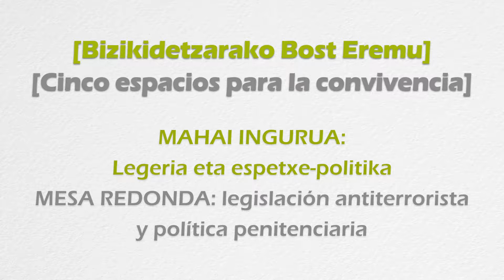La legislación antiterrorista y la política penitenciaria del Estado español (Parte 2)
Segunda parte de la mesa redonda celebrada el día 13 de febrero de 2014, a las 18:30 horas, en el Hotel Carlton de Bilbao, organizada por el Foro de Asociaciones de Educación en Derechos Humanos y por la Paz.
Participan: Juan Ramón Calparsoro, fiscal superior de la CAV, Xabier Etxebarria, profesor de derecho penal de la Universidad de Deusto, e Iñaki Goioaga, abogado y senador de Amaiur. Presenta y modera: Gorka Ruiz, presidente del Foro de Asociaciones.